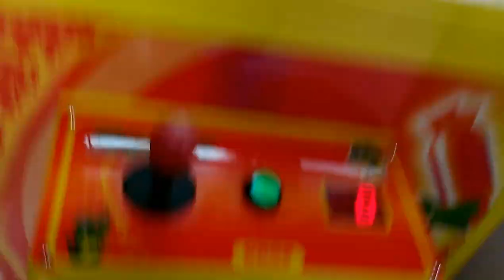TOY SOLDIER CLAW MACHINE@MARTINS IGA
TODAY I HEAD OVER TO MY LOCAL IGA STORE AND FACE THE TOY SOLDIER HOPE U ENJOY